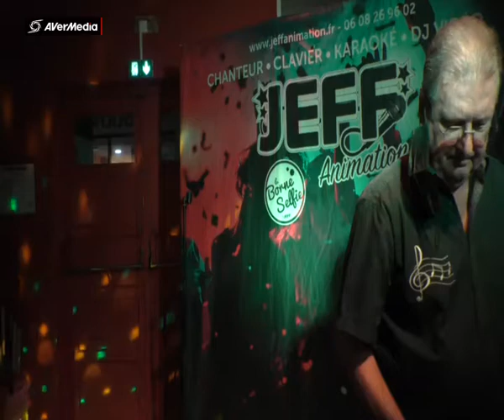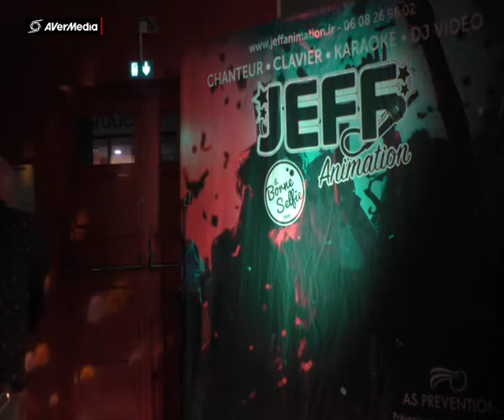JEFF BOWLING ROUEN REGINE Je n'ai que mon ame